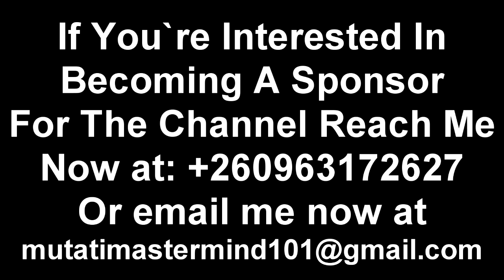Seer 1 Latest Today “Reveals the Reason Why He’s Quiet” Watch the Entire Video to Get the Whole Thin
Seer 1 Latest Today “Reveals the Reason Why He’s Quiet” Watch the Entire Video to Get the Whole Thing